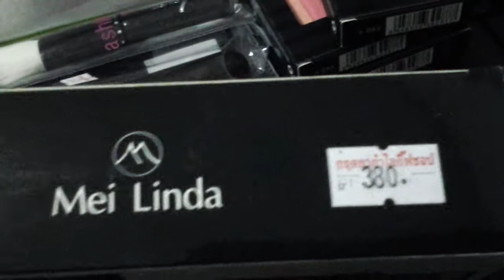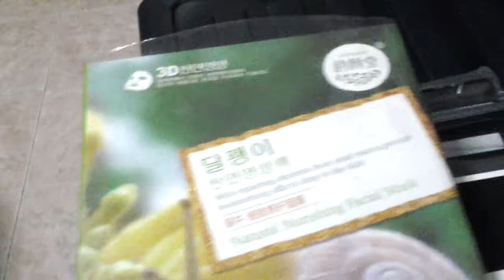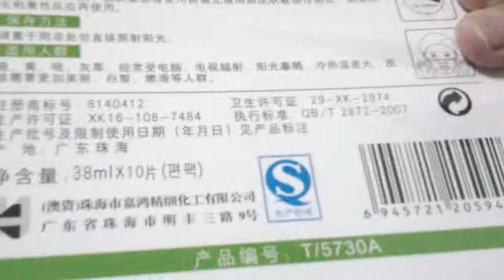shopping Wholesale shop_2_Jan 2013.mp4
shopping Wholesale shop_2_Jan 2013